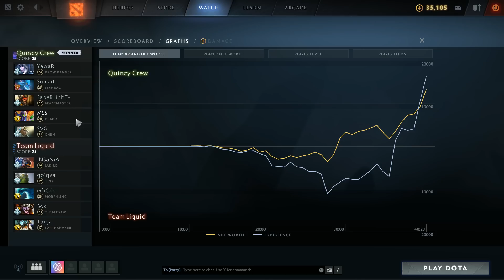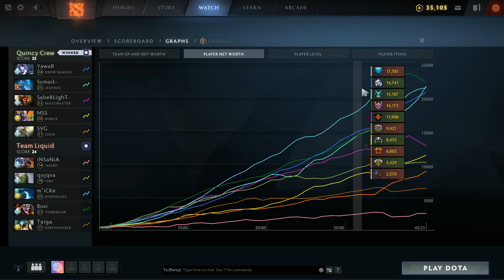[Dota2] Liquid⚔️Quincy Crew(Bo2) เกม1🏆ESL One Hamburg 2019 - รอบแบ่งกลุ่ม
พบกับการแข่งขันรายการ ESL One Hamburg 2019 อยู่กันในรอบแบ่งกลุ่ม ระหว่างทีม Liquid ที่เลิกเล่นแผนดันแล้ว ปะทะกับ Quincy Crew พลังสองพี่น้อง hassan

Discord พูดคุยกันหลังไมค์ของช่อง หาเพื่อนคุยเรื่องราวต่างๆได้ที่ ➡️
ติดตามการสตรีมของ LightFury ใน Twitch ➡️
กลุ่ม Facebook หมู่บ้านหลังเขางาคุเระของ LF ➡️